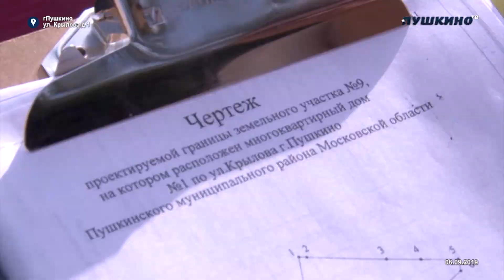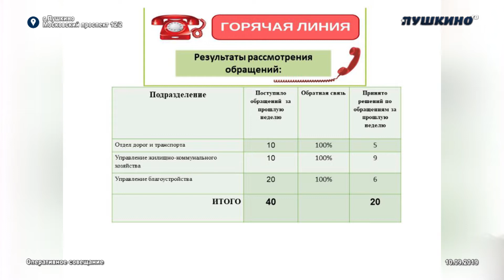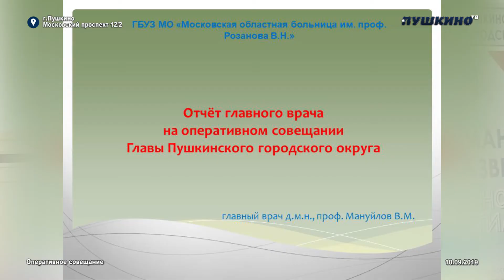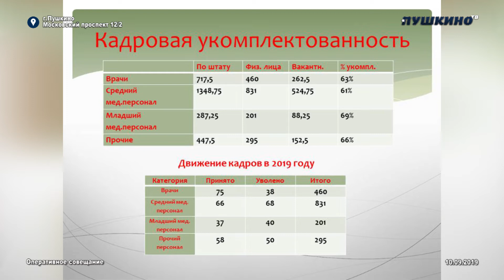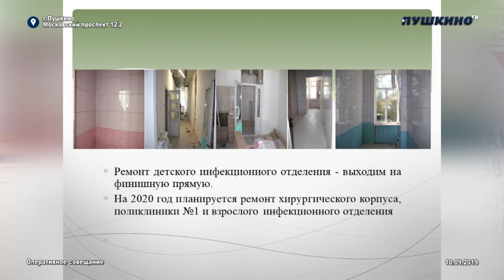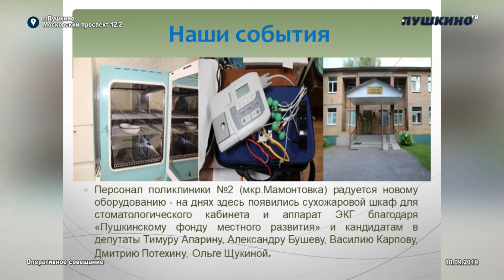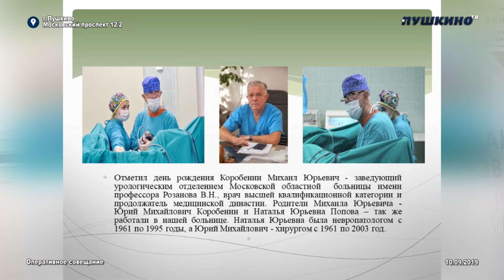Оперативное совещание 10.09.19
Традиционное еженедельное оперативное совещание руководителей структурных подразделений администрации, предприятий, организаций и учреждений района прошло 10.09 под председательством временно исполняющего полномочия главы Пушкинского района Алексея Тимошина. Встреча началась с подведения итогов прошедшего дня голосования. Руководитель муниципалитета отметил здоровую конкуренцию, которая присутствовала во время выборов депутатов Совета депутатов округа, а также выразил благодарность избирателям за участие в голосовании. Большое внимание Алексей Тимошин уделил также сфере образования и здравоохранения округа и взаимодействию с институтом старост, работу которого в округе планируется возобновить. В собрание старост, как правило, избираются неравнодушные жители, представляющие интересы сограждан в органах местного самоуправления. В ближайшее время на территории округа планируется провести ряд встреч с представителями деревень в сельских и городских поселениях. Также на повестке дня значились вопросы по работе «Горячей линии» главы, куда с начала работы канала было направлено более двухсот вопросов - по сорока из них жители обратились на прошедшей неделе. Наиболее часто звонящие направляли жалобы в адрес управляющих компаний, обращали внимание на проведенное благоустройство территорий. Отдельно был отмечен ход работ на набережной реки Серебрянки. Данный проект держится на особом контроле Алексея Тимошина. На сегодняшний день выполнено уже 35% от необходимого объема работ. Ситуация оценивается удовлетворительно, работы ведутся в соответствии с графиком. Время сдачи объекта остается прежним – октябрь текущего года. На месте трудятся порядка 70 человек, с ежедневными проверками территорию посещают сотрудники Управления капитального строительства администрации Пушкинского района.